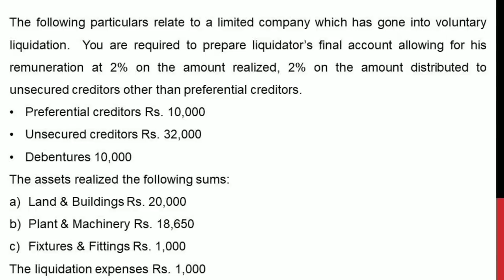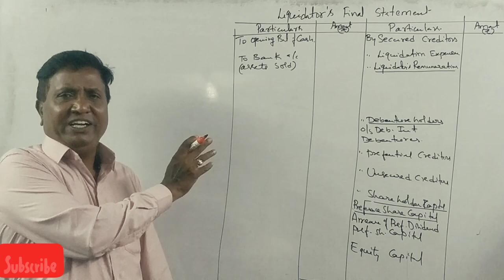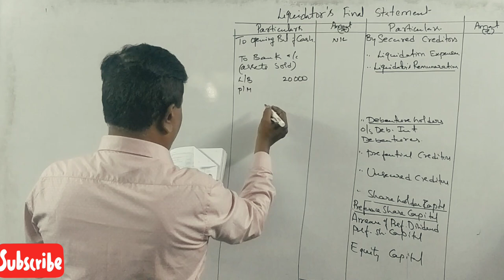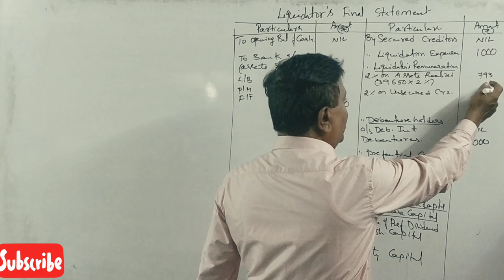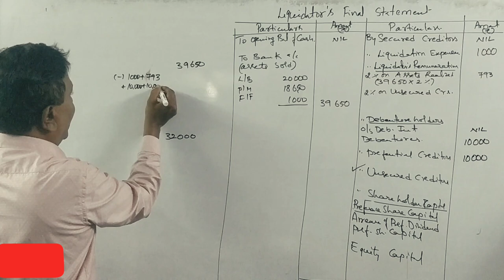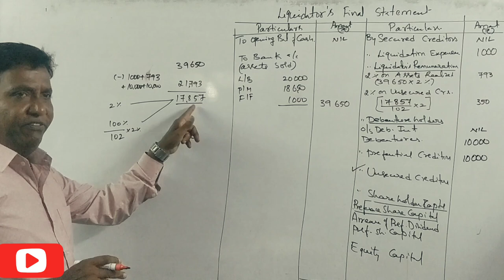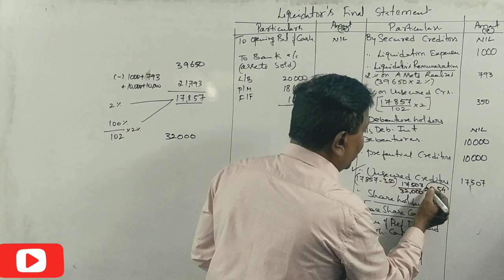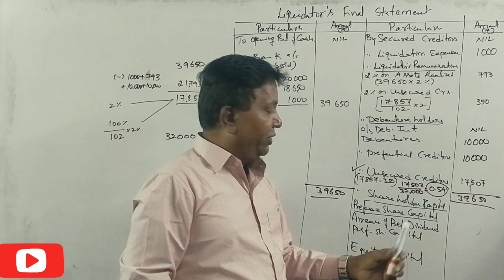Liquidation of companies in Kannada PART 19 - Revision class problem No. 1 By Srinath Sir